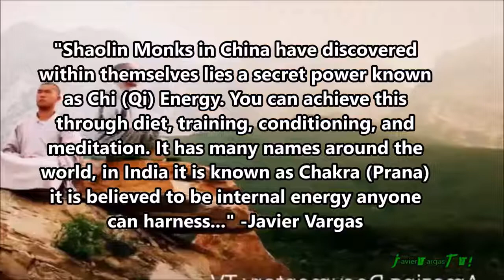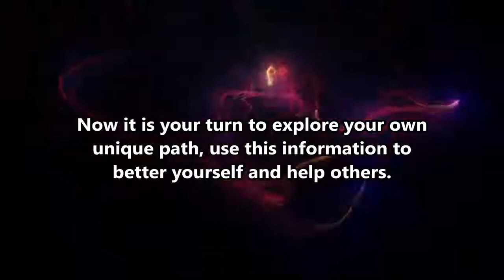Chi Gong Clips Video Share